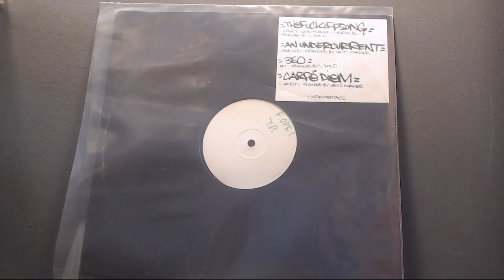Jehst x Lewis Parker - Carpé Diem - Champions of Nature - 2000 W/Label - UK Hip-Hop Classics Weekend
It's one of what will probably be quite a few weekends of classic UK Hip-Hop records. Let us know if there are any tracks you would like to see featured on the channel.

Taken off the first Champions of Nature EP, here we have a young contemplative Jehst over a mellow still-developing LP beat. Sprinkle in a little Woodstock sample and you've got a gem.

Support these artists - they're still actively touring and releasing new material.